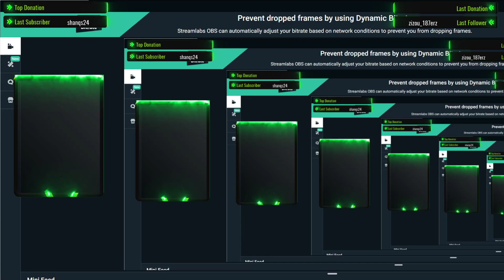Read Dead Online [GER] Überfall auf Strawberry & Plainwoods